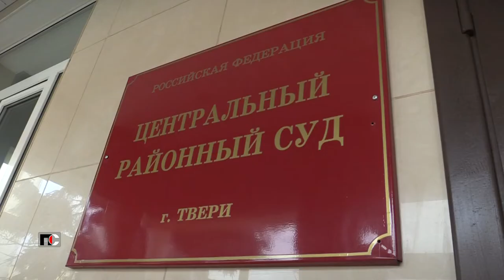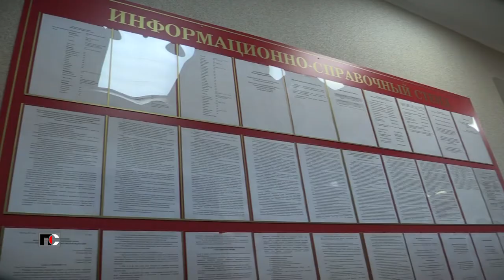Патрульная Служба - 22.07.12